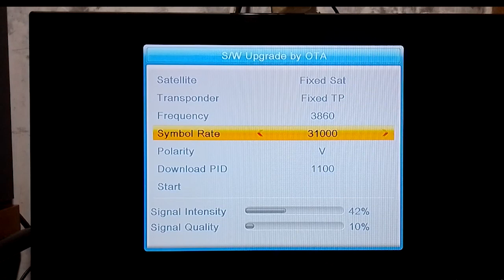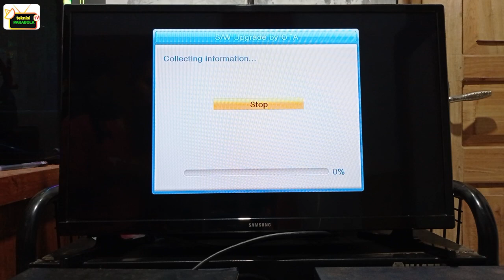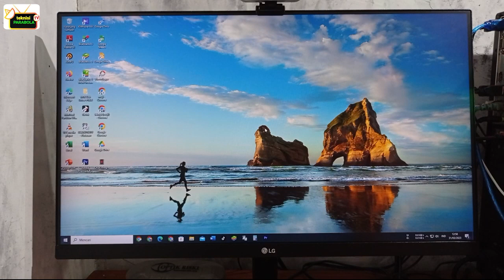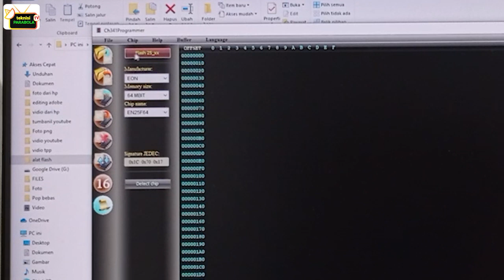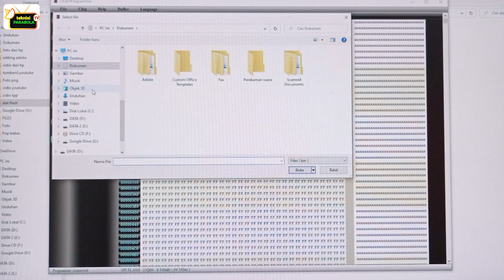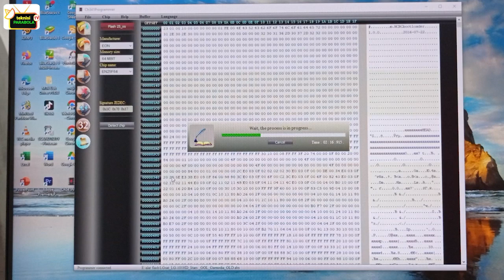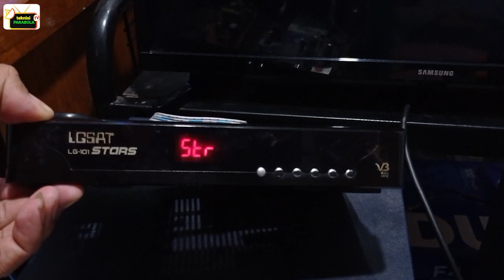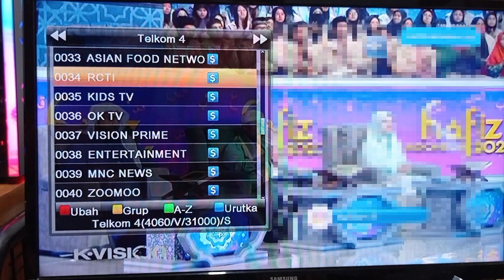Solusi k vision lg sat gagal upgrade bay ota // cara flash receiver k vision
Solusi k vision gol lg sat gagal upgrade bay ota // cara flash receiver k vision menggunakan usb mini programer ch341a

dan di bawah ini ada driver ch341a spesial edition jika ada yang membutuhkan.

dan di bawajh ini link sw k viosion lg sat old

Dan buat yang belum subscribe channel ini, silahkan untuk subscribe channel ini, karna subscribe itu gratis...!!! dan membuat saya semakin bersemangat, dan supaya teman" tidak ketinggalan update vidio-vidio terbaru dari saya.

dan jika masih ada pertanyaan kritik / saran,
silahkan tulis pada kolom komentar yang tersedia, di bawah ini
terimakasih.